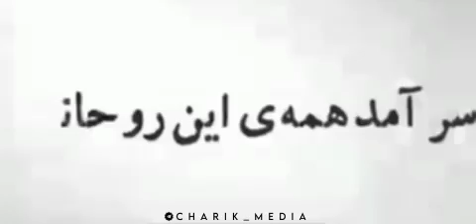از حاج قاسم سلیمانی به امت اسلامی